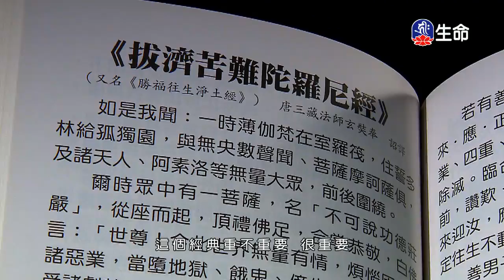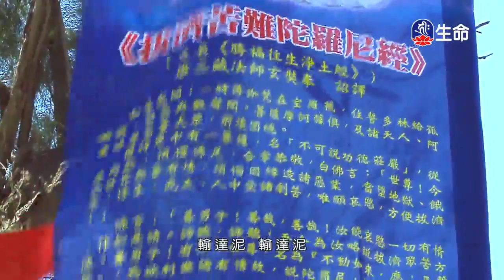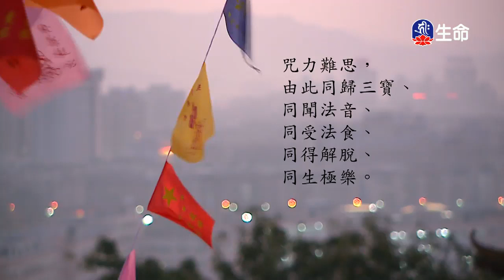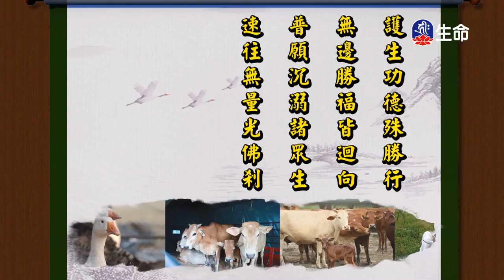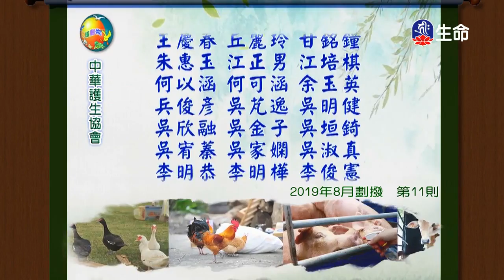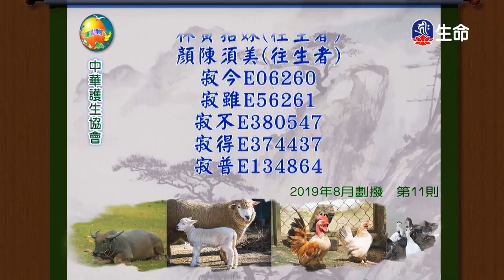皈命一切佛-4_海濤法師心靈講座_(lifetv_20200501_15:00)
海濤法師心靈講座_皈命一切佛。